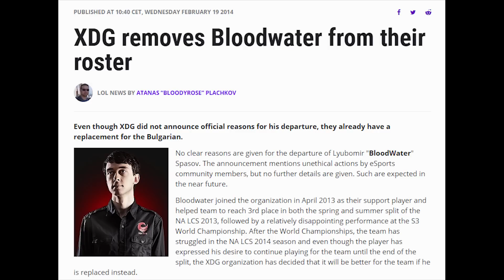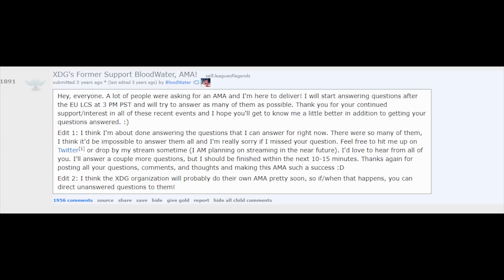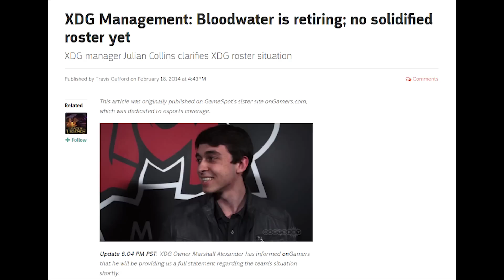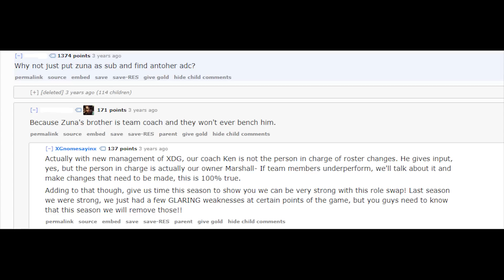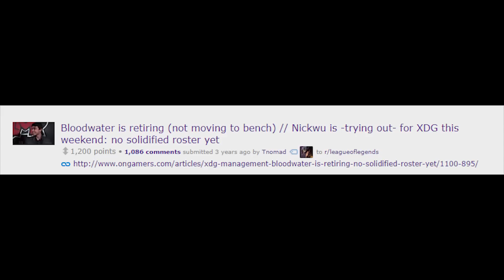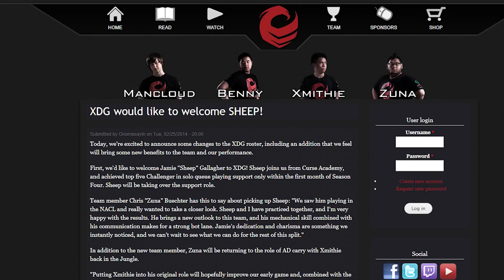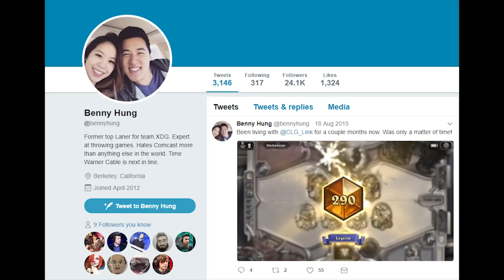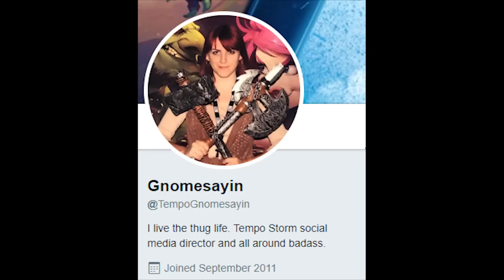Exposing XDG Management: The Conclusion of the Rise and Fall of Team Vulcun (Part 3)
PLEASE CHECK DESCRIPTION FOR SOCIAL MEDIA OF ALL FORMER VULCUN/XDG MEMBERS

This video examines the Rise and Fall of Team Vulcun during their run in the North American League Championship Series.